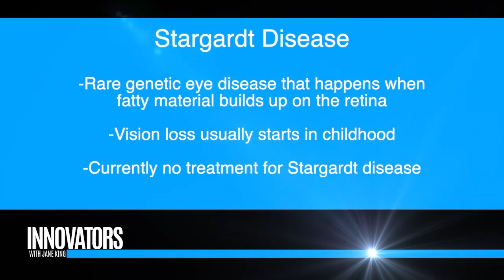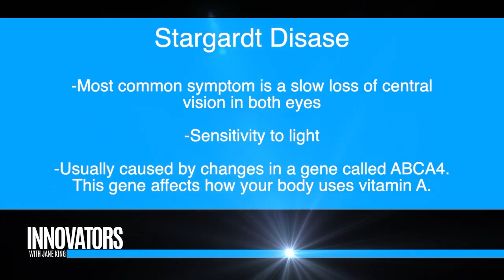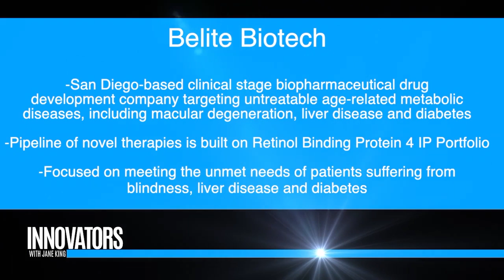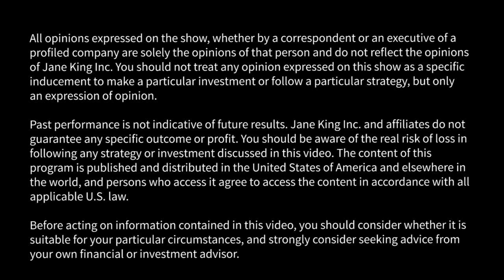Belite Bio (Nasdaq: BLTE): Treating the untreatable eye diseases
Belite Bio™ is a San Diego-based clinical stage biopharmaceutical drug development company targeting untreatable age-related metabolic diseases, including macular degeneration, liver disease and diabetes.

Developed from our RBP4 intellectual property portfolio, our lead candidate, LBS-008, has initiated its phase 3 for Stargardt disease, an inherited juvenile form of macular degeneration, and expects to initiate its phase 3 for dry age-related macular degeneration in 2022. LBS-008 has received Orphan Drug Designation in the US and Europe, as well as Rare Pediatric Disease Designation in the US.